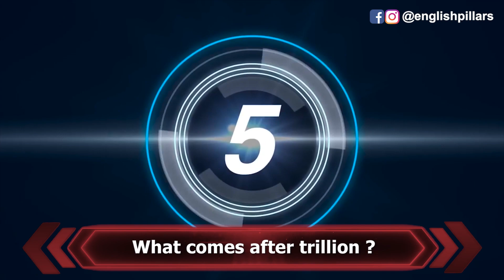What comes after Trillion Learn English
This video teaches you the unique vocabulary of million and billion word list. The main word which is taught in the video is the one which comes after trillion.

 In 10 seconds challenge viewers have to guess the word which comes after trillion. There is count down of 10 seconds and after this time frame Vikram Khanna tell the  amazing lexical word which is quadrillion. It does not stop here there are more words in the list. Sextillion follows the last word. To end the list Vikram Khanna suggests to use centillion word which satisfies the curiosity to know the last word of these numerals.

For other videos of 10 seconds click on the following links

English Pillars you tube channel is the Educational platform where we teach people how to improve the international language English and we teach with very  easy ways to speak English. The tutorials have been prepared especially on the areas like English Grammar, Basic English Conversation, Official  Language,pronunciation ,
vocabulary and formal conversation etc .Some of  the video clips and the audio content which we use for examples is already available on Internet but that  is not meant to generate the revenue but  prepared particularly for the Educational purpose.